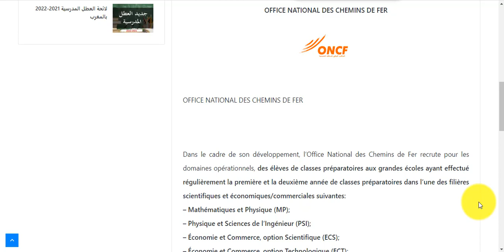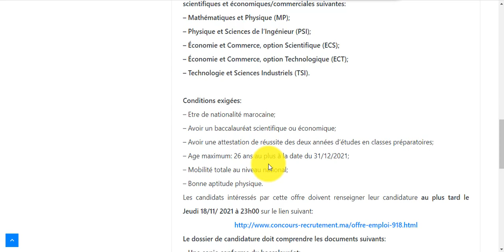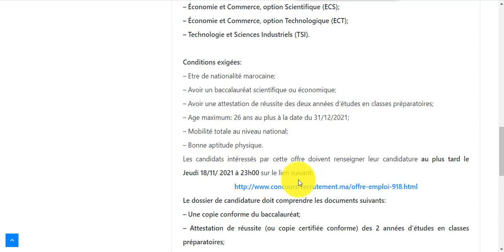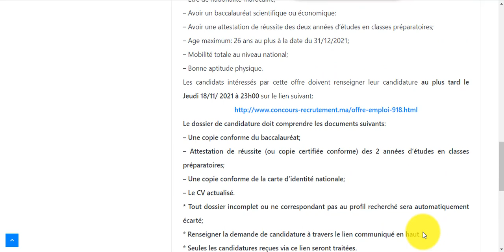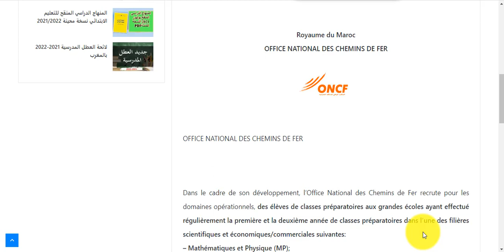المكتب الوطني للسكك الحديدية مباراة توظيف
المكتب الوطني للسكك الحديدية: مباراة توظيف 20 من خريجي الأقسام التحضيرية للمدارس العليا. آخر اجل للترشيح هو 18 نونبر 2021
Dans le cadre de son développement, l’Office National des Chemins de Fer recrute pour les domaines opérationnels, des élèves de classes préparatoires aux grandes écoles ayant effectué régulièrement la première et la deuxième année de classes préparatoires dans l’une des filières scientifiques et économiques/commerciales suivantes:
– Mathématiques et Physique (MP);
– Physique et Sciences de l’Ingénieur (PSI);
– Économie et Commerce, option Scientifique (ECS);
– Économie et Commerce, option Technologique (ECT);
– Technologie et Sciences Industriels (TSI).

Conditions exigées:
– Etre de nationalité marocaine;
– Avoir un baccalauréat scientifique ou économique;
– Avoir une attestation de réussite des deux années d’études en classes préparatoires;
– Age maximum: 26 ans au plus à la date du 31/12/2021;
– Mobilité totale au niveau national;
– Bonne aptitude physique.
Les candidats intéressés par cette offre doivent renseigner leur candidature au plus tard le Jeudi 18/11/ 2021 à 23h00 sur le lien suivant: